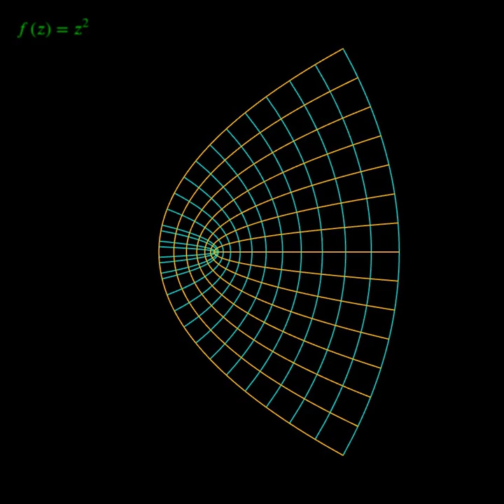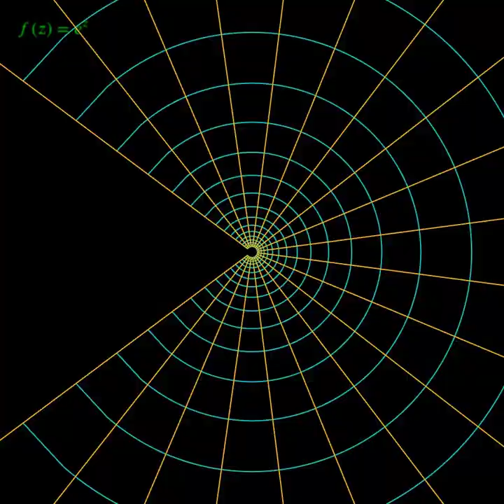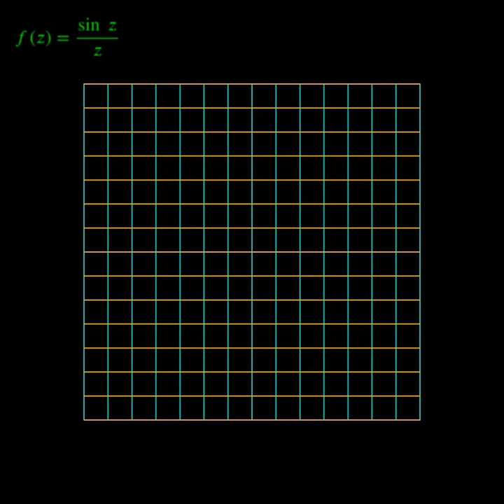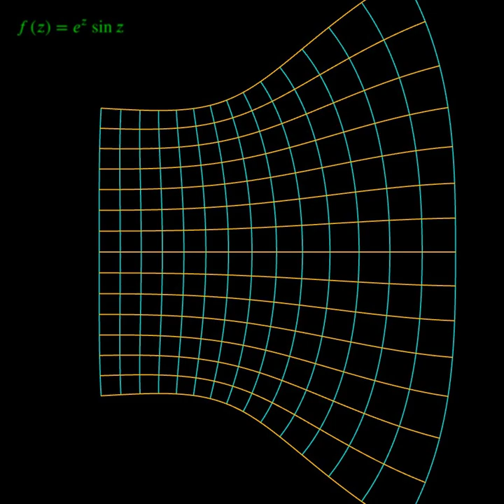Warping and Twisting with Conformal Mapping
Beautiful computer animation of how complex-valued functions warp and twist the complex plane—or in some cases, rip it in half!  I created these animations using the Processing programming language.

A conformal map of a complex function f(z) shows how each vertical and horizontal line of a grid on the complex plane gets transformed by the function.  (The complex plane is the set of all complex numbers of the form a+bi, where i is the square root of -1.)

For example, the function f(z) = z^2 (at 0:01) morphs each vertical line to a left-facing parabola, and each horizontal line to a right-facing parabola.

The function f(z) = z^4 (at 0:34 and at 0:59) twists the grid into a seed-like shape so that the vertical lines end up on top of the horizontal ones!  (Mathies, can you see how this relates to the fact that i^4 = 1?)

f(z) = squareRoot(z) (at 1:58) literally rips the left side of the grid in two.

But my favourites by far are f(z) = 1/z (at 1:23) and f(z) = sin(z) (at 2:20).  The elegant symmetry of sin(z) blows me away every time I see it.

With the code, you can easily create your own complex-valued functions and make new animations with them.